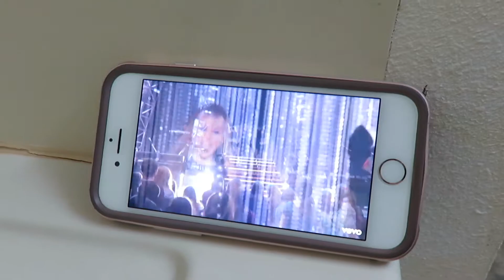ONE AT A TIME!